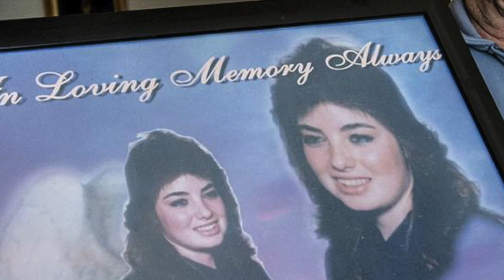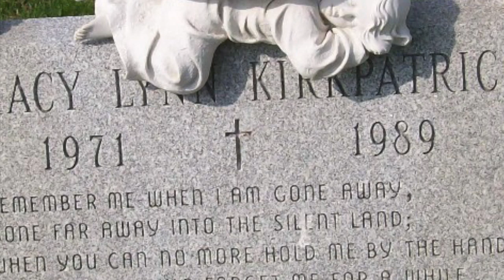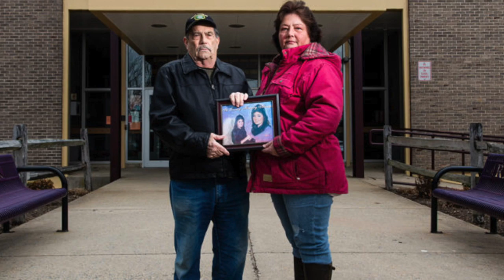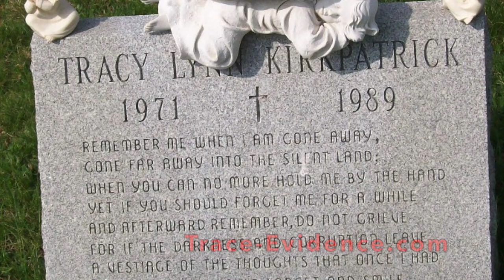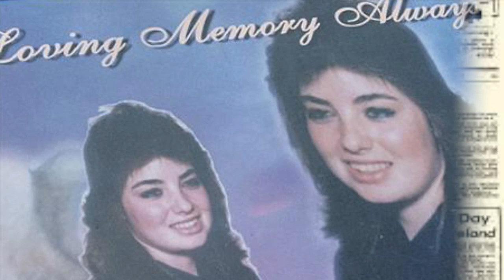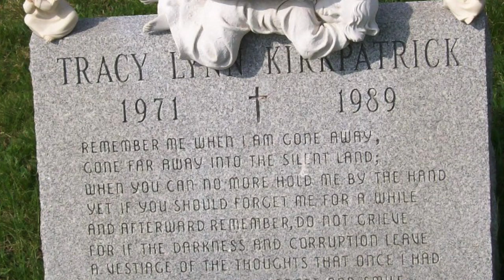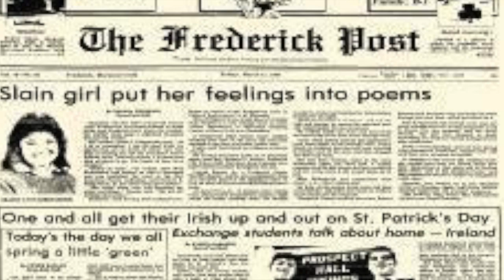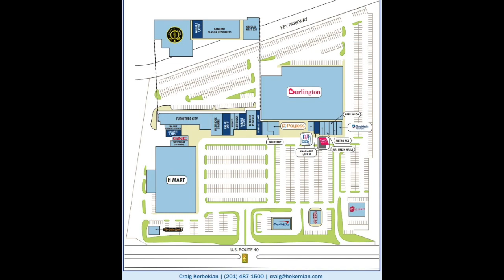The Murder of Tracey Lynn Kirkpatrick - Trace Evidence 84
On March 15th, 1989, seventeen year old Tracey Lynn Kirkpatrick went to work in Frederick, Maryland.  The high school senior was focused on saving money to contribute to her college fund, and liked the independence working afforded her.  Sadly, Tracey would never return home.

At approximately 10:50pm, a security guard working at the mall in which she was employed made a grisly discovery.  Tracey had been stabbed to death by an unknown assailant and there were no suspects.  Her family was devastated but hopeful that the culprit would be brought to justice.

Three months later, an anonymous caller told a haunting story about his involvement in Tracey's murder.  Investigation into the caller would unveil a bizarre story which some believe, and others chalk up to a cruel prank.

Thirty years later and Tracey's case remains unsolved.  The suspect list is slim, rumors are rampant and there are even some who believe the entire investigation was purposefully botched to cover up for the son of a well known member of the community.

Who murdered Tracey Lynn Kirkpatrick and will he ever face Justice?